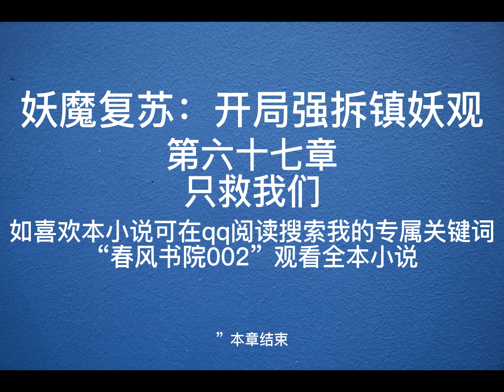妖魔复苏开局强拆镇妖观67